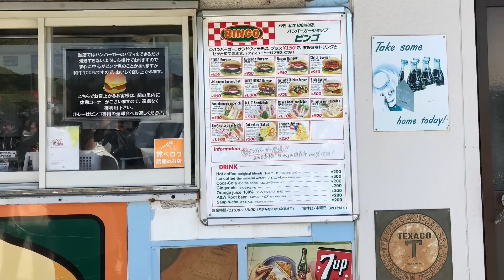【デカ盛り】行列が絶えない人気店で食べるデカいハンバーガー‼️【MAX鈴木】【マックス鈴木】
⚠️今回の動画は雑音等により、少し聞きづらい部分がございます、ご了承ください。

千葉県で見つけた行列店

それは南房総市の道の駅にありました、、、

2017百名店のこちら

とっても大きいハンバーガーがありました

のどかな風景の中で食べる肉肉しさ100％のハンバーガー、とっても美味しかったです🌵

そして、ポテトもかなり美味しいです🍟

カリカリが好きな方は是非‼️

 SLEEPING SUB『MAX』